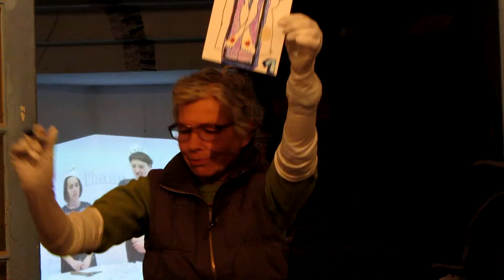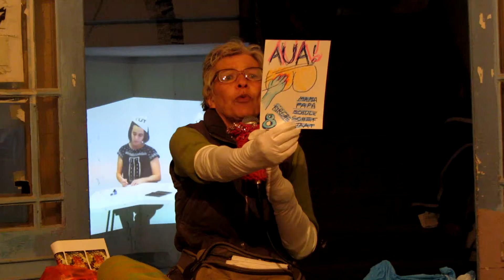minna going wild